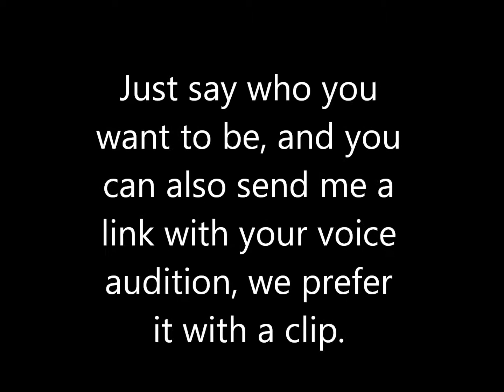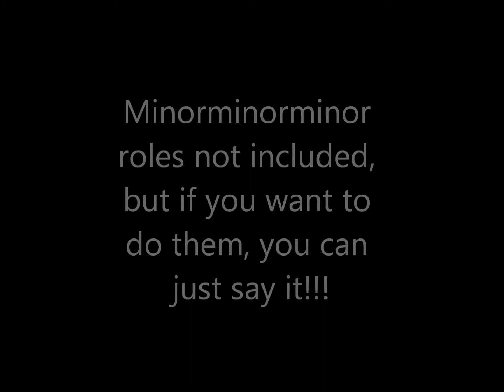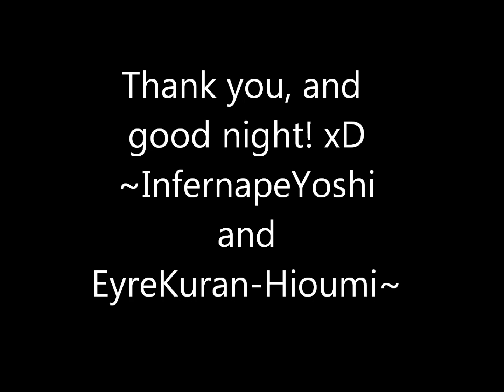Ginga Nagareboshi Gin - Voice Dub {open}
Hey everyone! We want to make a dub for GNG!!!
Feel free to join, just leave a comment behind!

OOPS I FORGOT THE NARRATOR, A VERY IMPORTANT ROLE!

Roles needed: (We need a lot of man voices)

Akame
Akatora
Bemu
Ben
Benizakura
Bill
Chutora
Cross ~ EyreKuran-Hioumi
Daisuke
Fuji
Gin ~ InfernapeYoshi
Great
Hakuro
Hidetoshi
Hyena
Jaguar
Jinnai
John
Kirikaze
Kurojaki
Kurotora
Moss
Musashi
Mutsu Generals
Oliver
Riki
Smith
Sniper
Takeda Gohei
Wilson